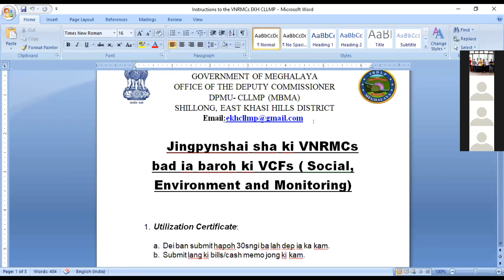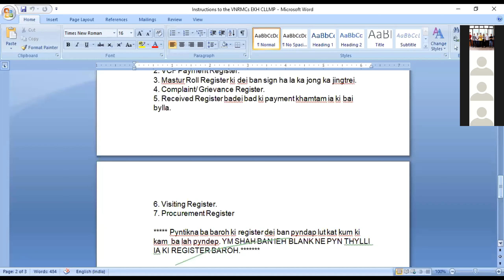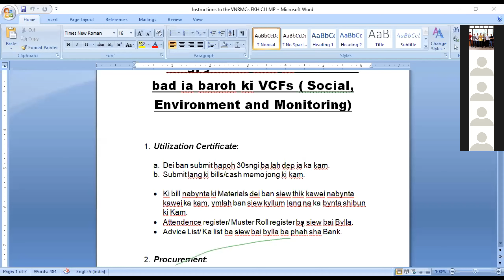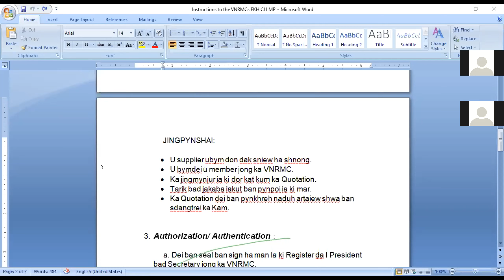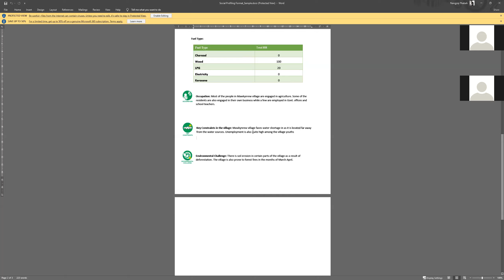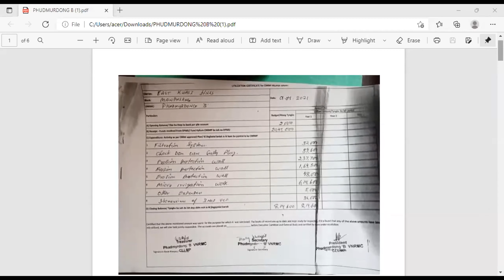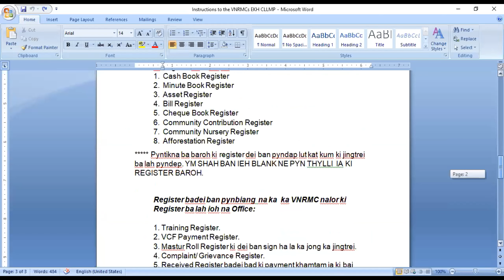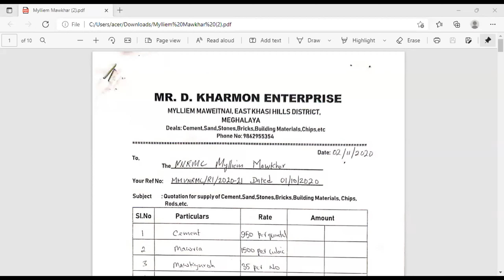Instruction to VNRMCs | CLLMP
Detailed explanation made to the VNRMCs of East Khasi Hills district on various aspects pertaning to Utilisation Certificate, Procurement and Land Agreement etc.